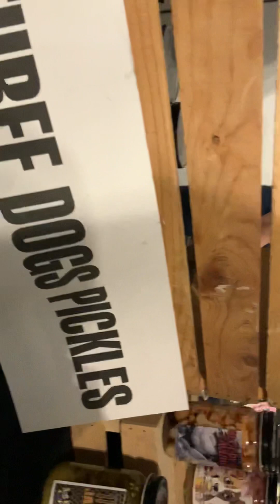Pancakes and Booze Art Show Denver 2024, three dogs pickles